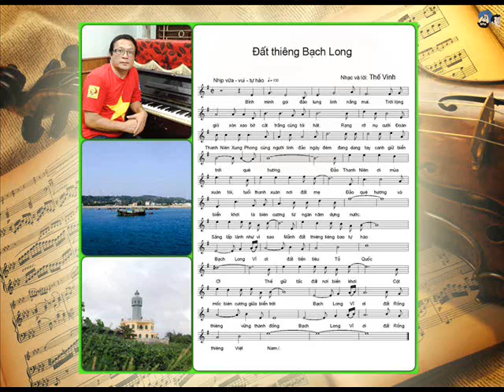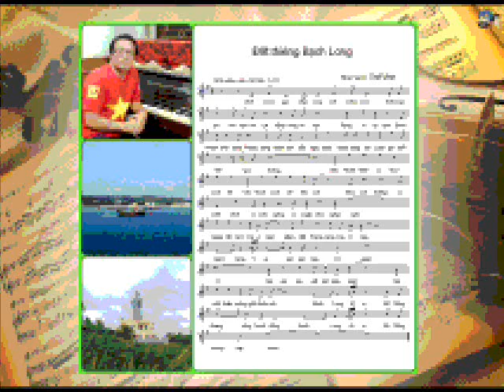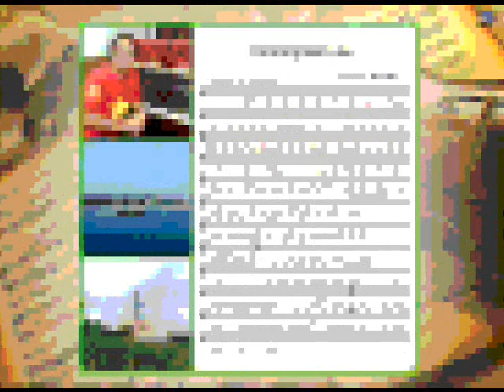DAT THIENG BACH LONG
Tác phẩm được viết tại đảo Bạch Long Vỹ trong chương trình trại sáng tác viết về đảo thanh niên do trung ương đoàn tổ chức và được thu âm bởi VOV - Đài Tiếng nói Việt Nam - Ca sỹ Đăng Dương - Việt Hoàn thể hiện.